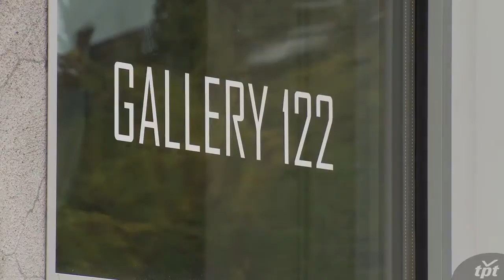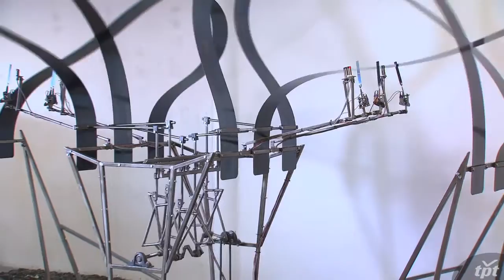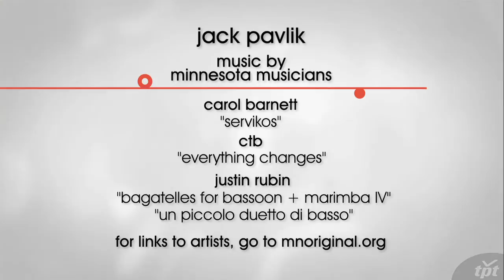Jack Pavlik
Jack Pavlik is a sculptor utilizing technology and spring steel to create environments of organic forms, sound and moving systems, which he dubs 'moving sculpture'.